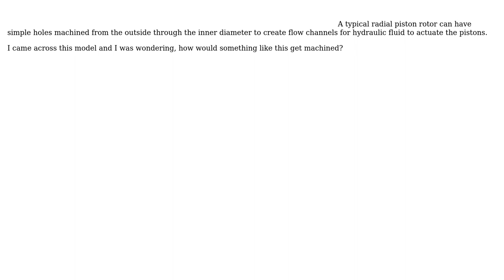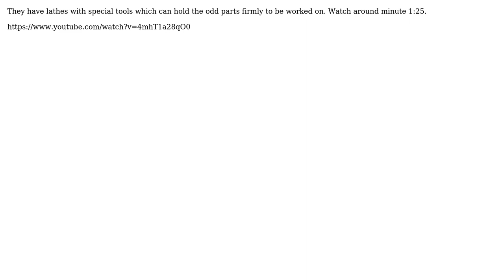How are these radial piston rotors machined? (3 Solutions!!)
How are these radial piston rotors machined?

With thanks & praise to God, and with thanks to the many people who have made this project possible! | Content (except music & images) licensed under CC BY-SA | Music | Images & others | With thanks to user morbo user Leafk user kamran user hydrodyno and the Stack Exchange Network Trademarks are property of their respective owners. You are responsible for your own actions.